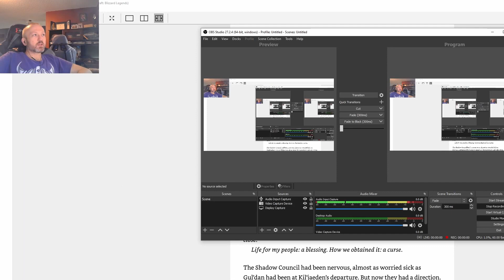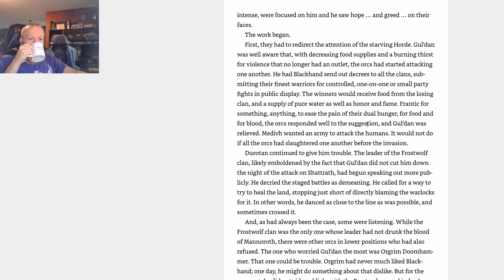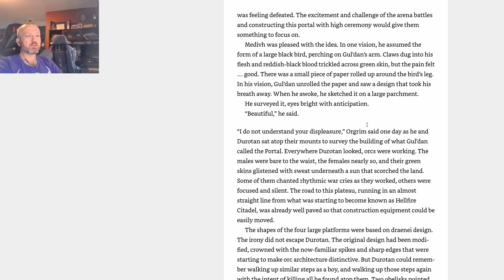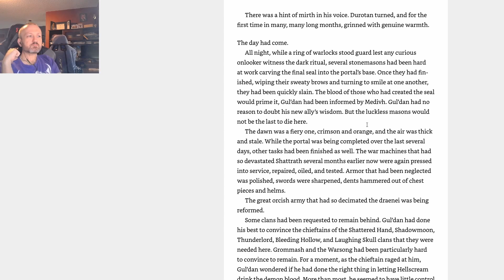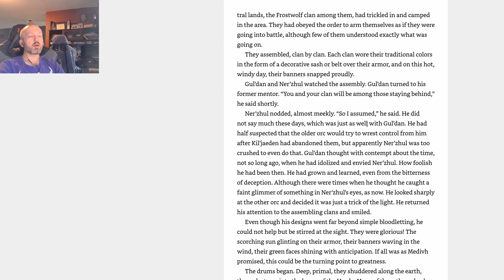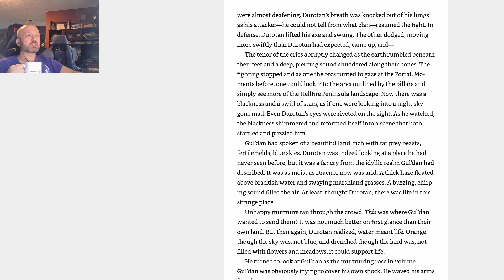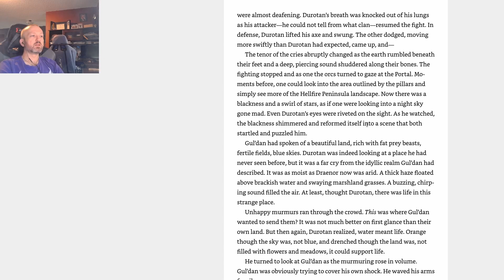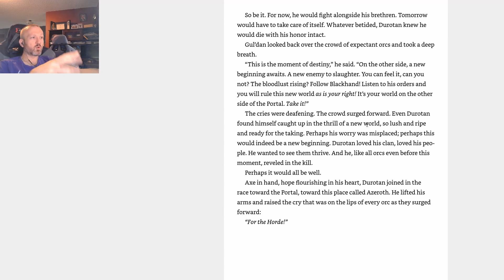Lore of Warcraft - Episode 239 - Rise of the Horde Chapter 22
Rise of the Horde Chapter 22 on the march of the Horde through the Dark Portal